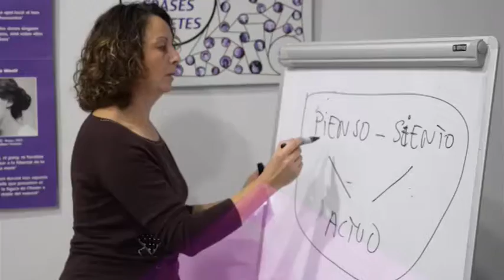Diputació consolida los premios Celia Amorós para visibilizar la lucha contra la violencia de género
Concienciar y sensibilizar a la sociedad sobre la violencia de género, así como reconocer el importante trabajo que llevan a cabo asociaciones, proyectos, personas y municipios en la lucha contra esta lacra social, que en lo que va de año ha dejado 44 víctimas mortales en todo el país, 5 de ellas en la Comunitat Valenciana. Éste ha sido el principal objetivo del acto institucional que la Diputació de Valencia ha celebrado este jueves en el Salón de Reinas, con motivo del Día Internacional contra la Violencia de Género que se celebra este sábado.
En palabras de la diputada de Igualdad, Juventud y deportes, Isabel García, “desde la Diputació de València hemos decidido seguir apostando por la Igualdad como herramienta necesaria para combatir la violencia de género”. “Este año tenemos la suerte de contar de nuevo con nuestra querida maestra Celia Amorós; los premios de esta institución reciben su nombre en reconocimiento y respeto a su trayectoria vital y por su aportación a la Igualdad entre mujeres y hombres” ha recordado García, quien agradeció su implicación a la reconocida filósofa y ensayista: “tu presencia refuerza el valor de estos premios”.